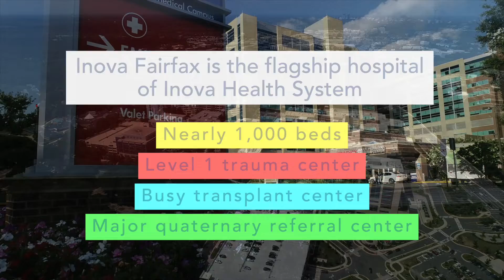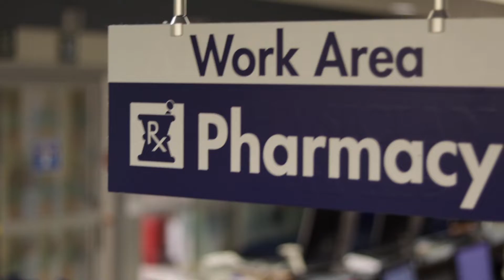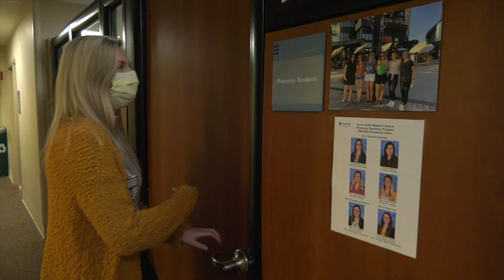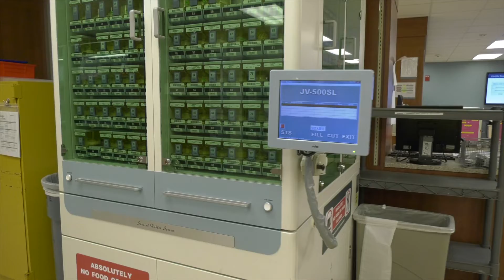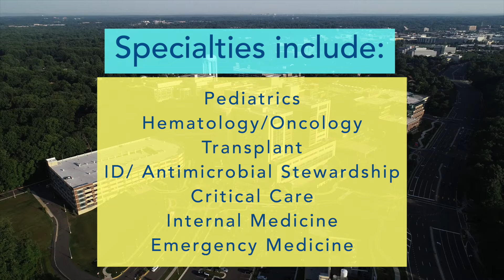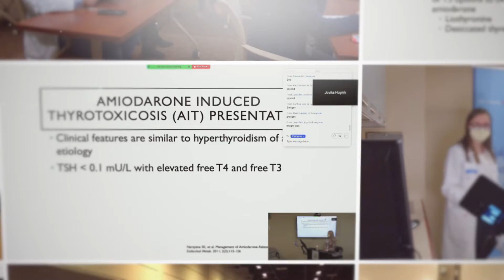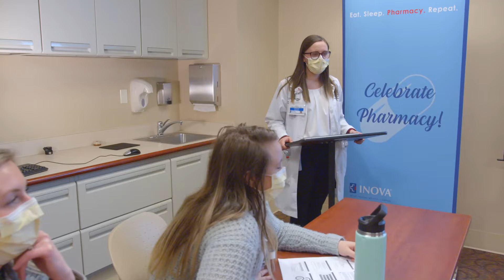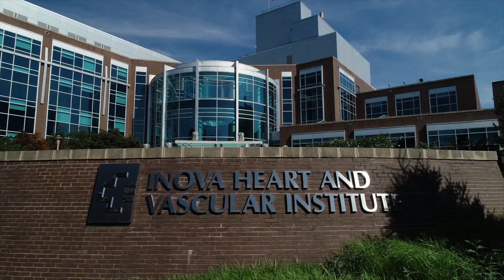A Virtual Tour of the Inova Fairfax Medical Campus Pharmacy Residency Programs